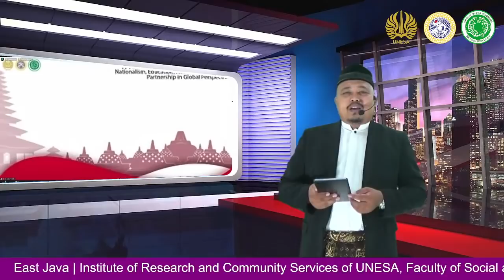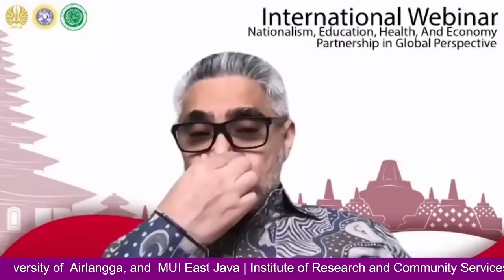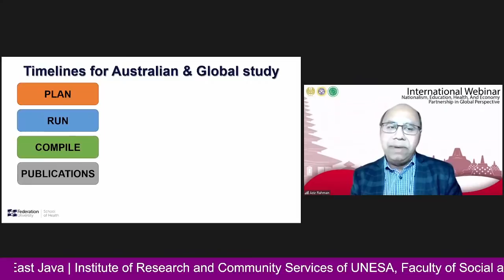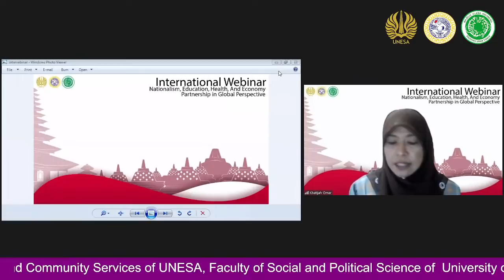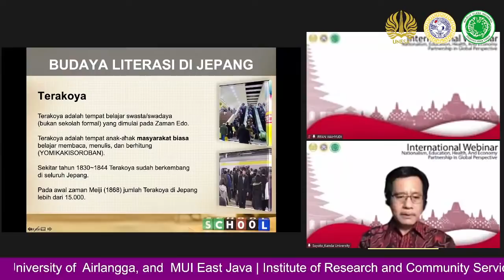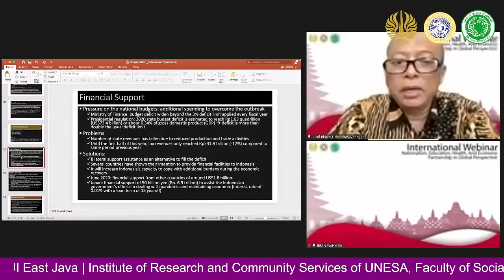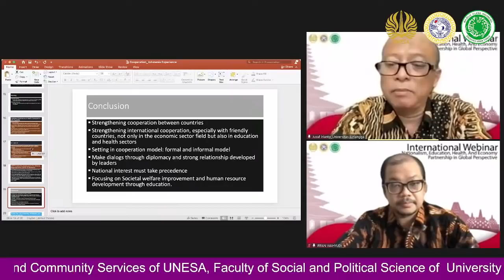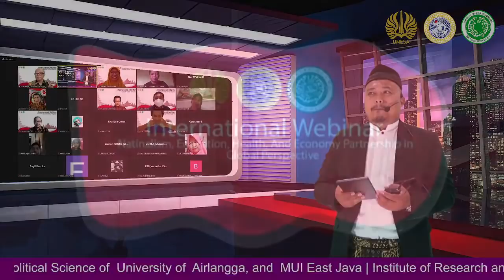Webinar International Nasionalisme